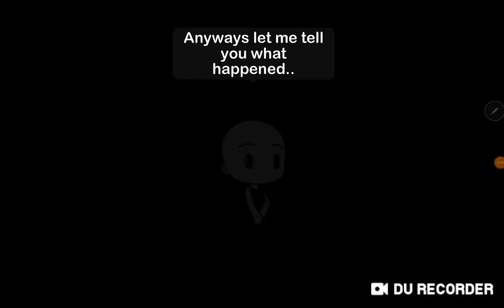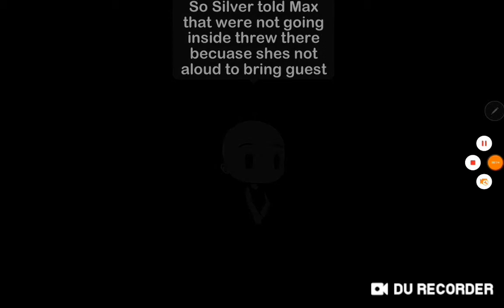Stuck inside a game gacha life mini movie